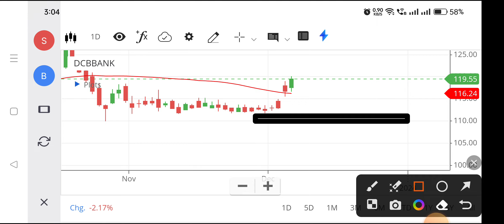Dcb bank share | Dcb bank share latest news | Dcb bank share analysis,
dcb bank share,
dcb bank stock analysis,
dcb bank today news,
dcb bank latest news,